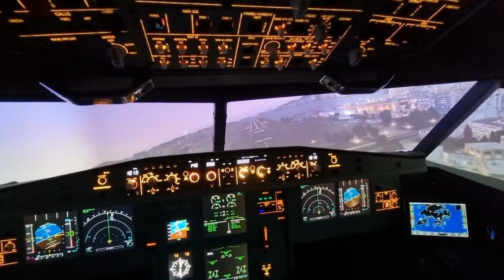Landing in Kai Tak!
New airport added to our A320 simulator!  We can now fly the legenderry checkerboard approach to runway 13 at the iconic Kai Tak airport in Hong Kong.

Located at the City Airport (Manchester Barton EGCB), our centre houses multiple simulators including an A320 featuring high fidelity, accurate systems coupled to state of the art graphics.

Our immersive Rockwell Commander light aircraft flight simulator has a 220 degree field of view and is based on a genuine aircraft body.

With our range of simulators and experienced type rated pilots on hand we cater to enthusiasts, PPL holders and professionals alike.  At The Manchester Flight Sim Centre, you can stay fresh by practicing memory items, emergency procedures, failures, approaches, TCAS events, general handling and much more, ensuring you are fully prepared for your next cross-country or check.

Note: This video is published for familiarisation purposes with our simulator only and any views expressed within this video are our own. Some calls and checks have been omitted for brevity. Always refer to your company documentation or appropriate flight crew manual as the primary reference.